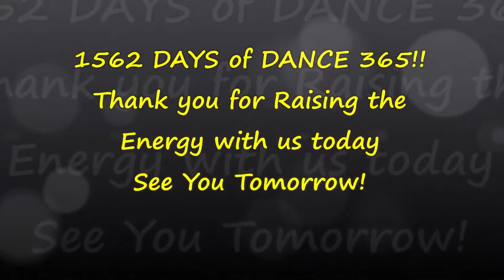THE GAME! DANCE 365 DAY 1562! RAISE THE ENERGY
Hello and thank you for joining us on DAY 1562 of Dance 365! Dancing EVERY Day to Raise the Energy & Create a Better World. We invite you to Dance Along! Today we are dancing to The Game by Lyre Le Temps.